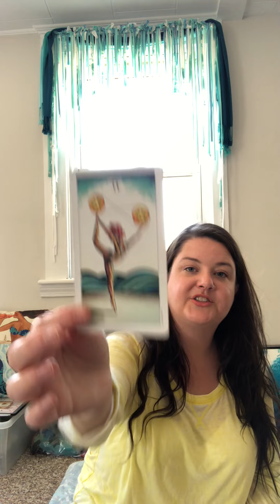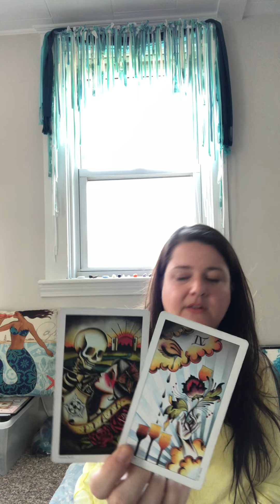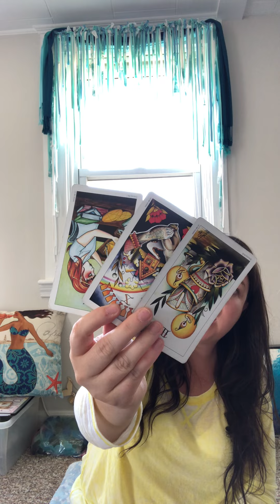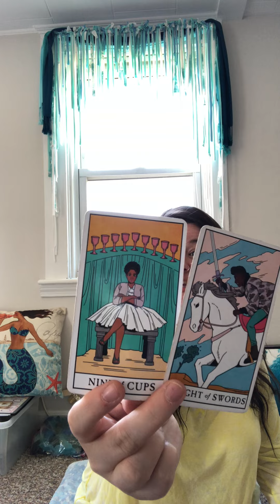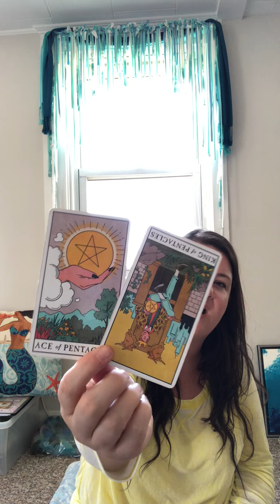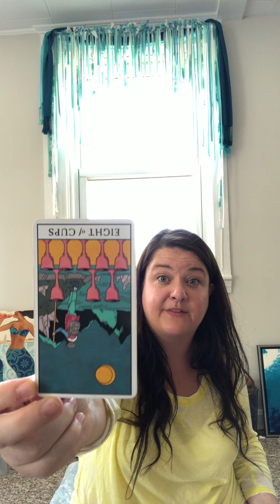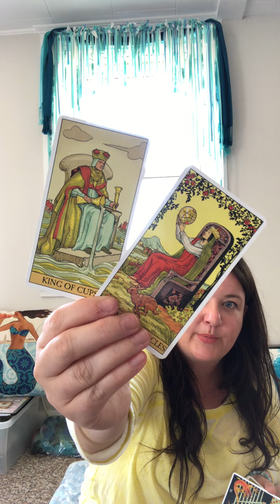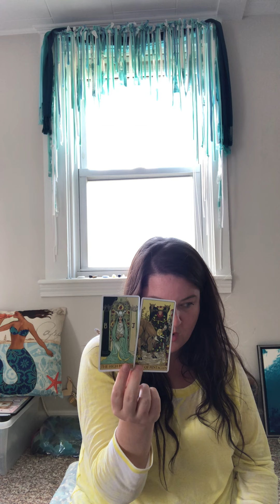GEMINI CANCER CUSP✨6/17-6/23🎉REMAINING SINGLE, no matter what is said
Megan♥️